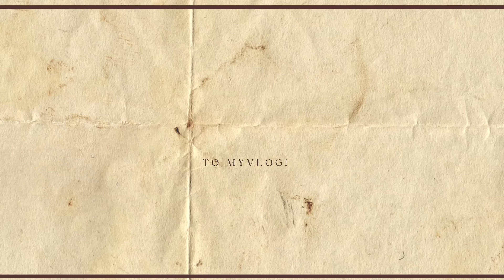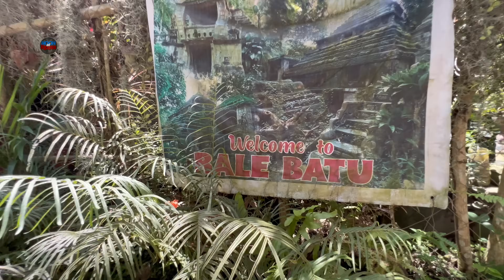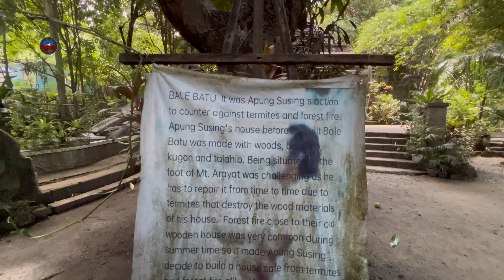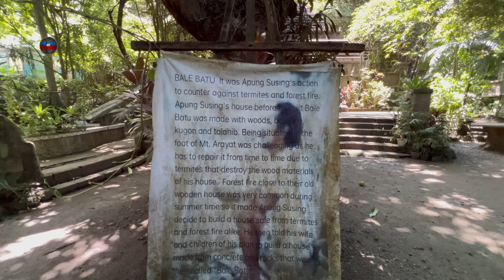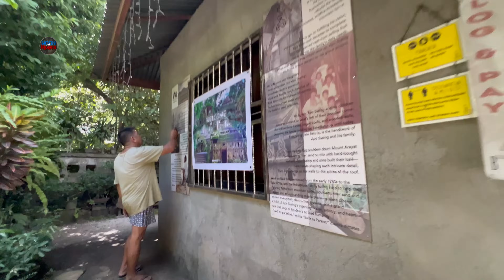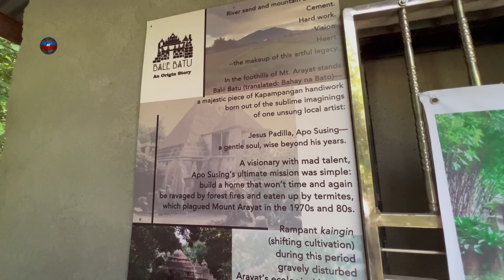43-YEAR OLD HOUSE TURNED INTO A TOURIST SPOT IN PAMPANGA! THE BALE BATU, A LITTLE CAMBODIA